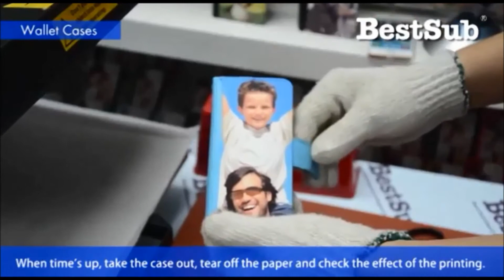Funda para iPhone